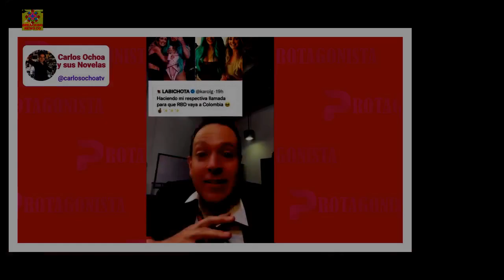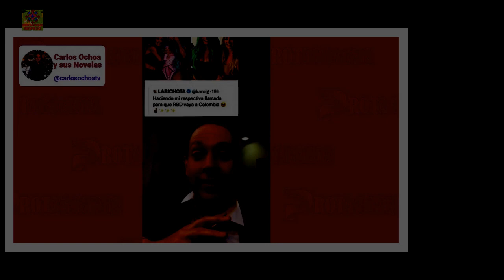RBD sí vendría a Colombia: dos conciertos en Medellín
Los seguidores de la famosa agrupación mexicana se quedaron tristes cuando Colombia no fue anunciada para formar parte de los destinos que recorrería la banda en su gira llamada ‘Soy Rebelde Tour’. La ausencia de Colombia en el gira agravó la situación, ya que muchos fanáticos no entendían por qué el grupo se había olvidado de un país con tantos admiradores.Incluso, la cantante Karol G se expresó en las redes sociales y pidió que los artistas se presentaran en su país natal.